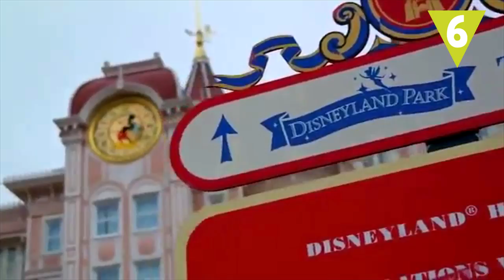10 Lugares increíbles para pasar la Navidad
Paisajes mágicos, originales costumbres o un clima inigualable. Estas son algunas de las características de estos 10 lugares increíbles para pasar la Navidad. ¿Qué opción prefieres tú?